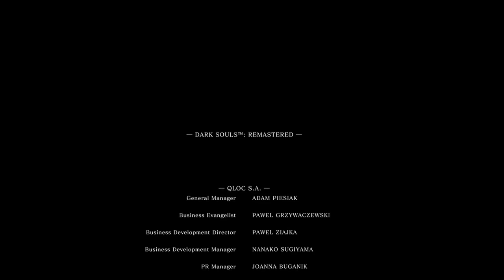DARK SOULS REMASTERED (SL1 Hand axe only No shield/block/armor/Stat boosting rings pt5)